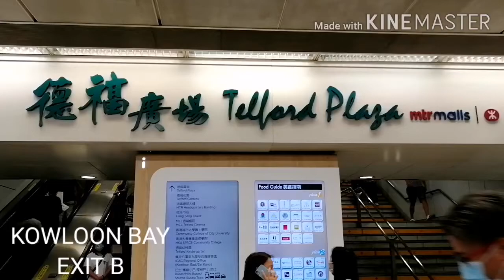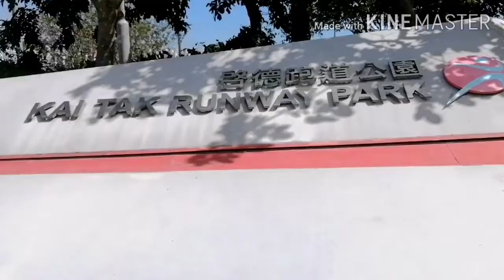KAI TAK CRUISE TERMINAL#KAI TAK (102520)